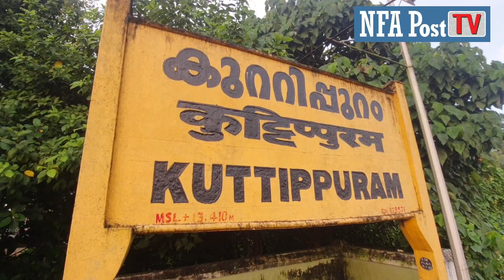Pattambi To Kuttipuram Train Journey In Midst Of Nature's Beauty